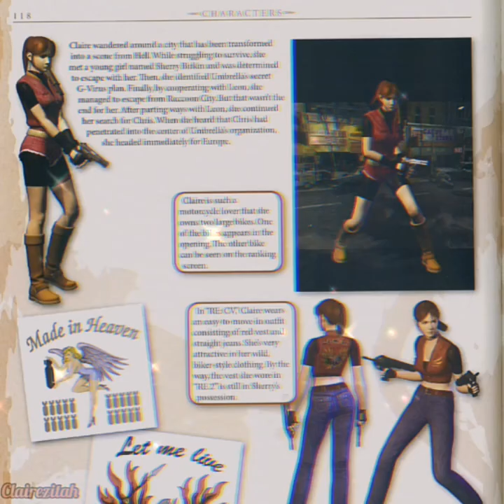Claire Redfield - Take on me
Take on me (a-ha) cover by: First to eleven